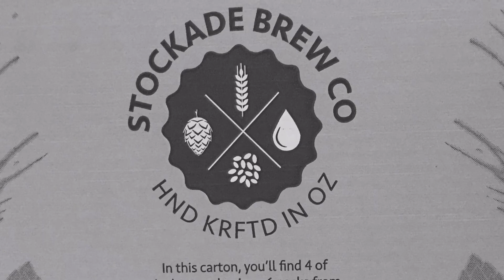Peachy Keen Teaser